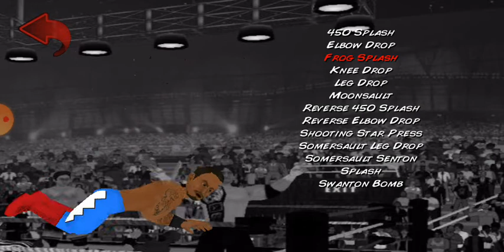How to make Montez Ford in Wrestling Revolution 2D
How to make Montez Ford in Wrestling Revolution 2D. Leave in the comments which superstar you would like to create in your game and I'll show you.

Cómo hacer a Montez Ford en Wrestling Revolution 2D. Deja en los comentarios qué superestrella te gustaría crear en tu juego y te lo mostraré.

Watch WWE and AEW programming brought to the world of Wrestling Revolution!
Watch my original programming brought to the world of Wrestling Revolution!